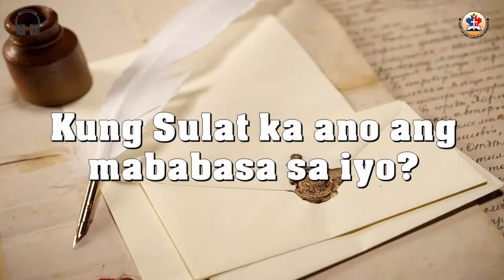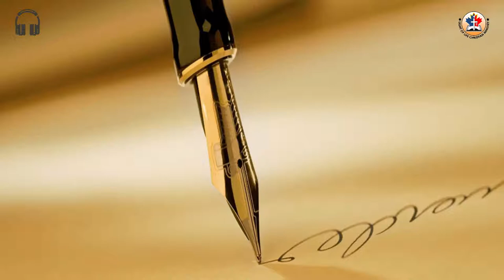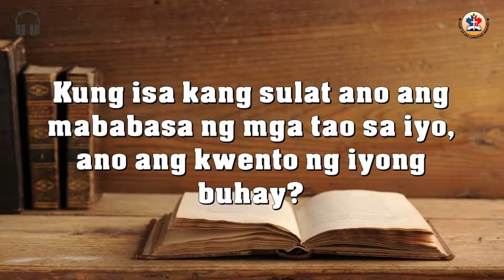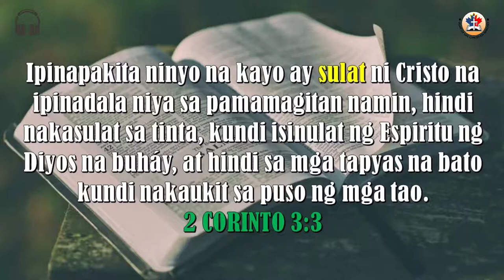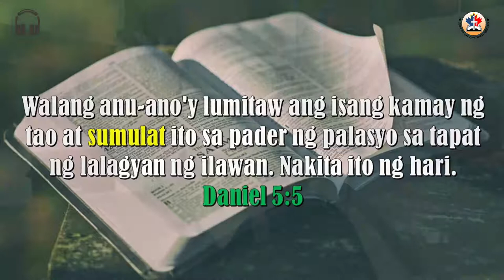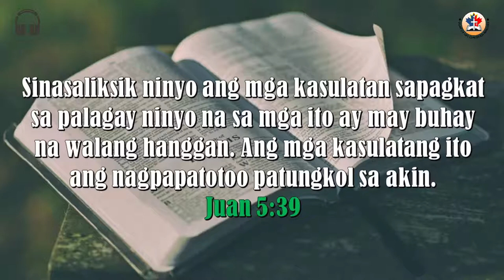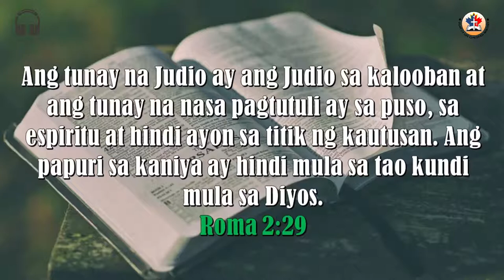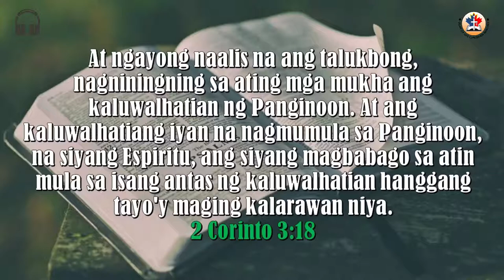Kung Sulat Ka Ano Ang Mababasa Sa Iyo